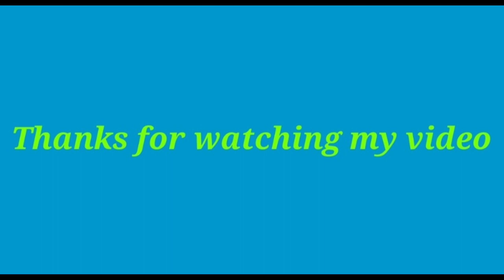TDA 7379 | Stereo Audio Board | Connection Details | 15 + 15 Watt | KMS Digital Audio |GKS Info Tech